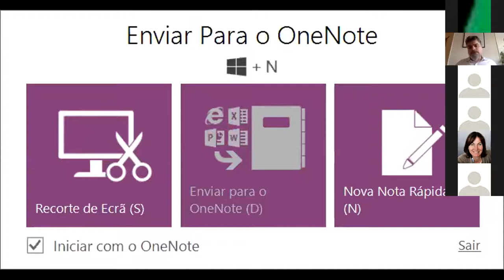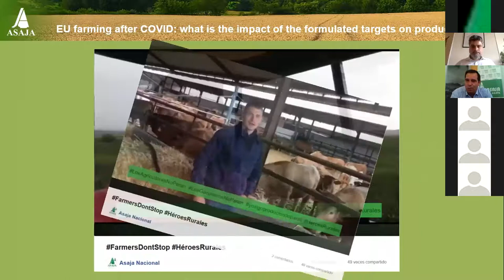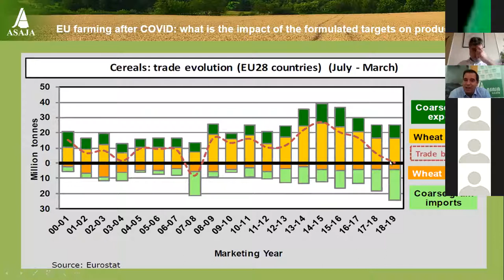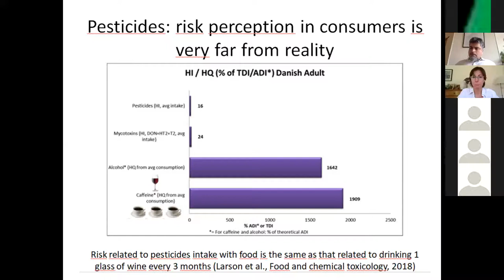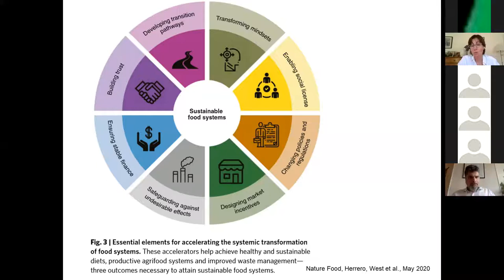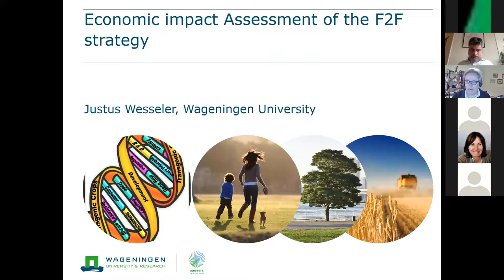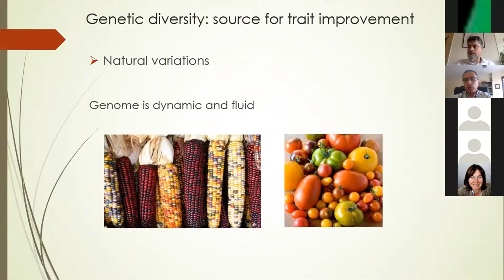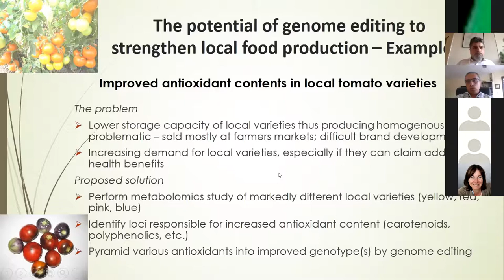FSN webinar “Farming, Science and the EU Farm to Fork and Biodiversity strategies”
In the in the first half of 2020, the European Commission adopted two related strategies: the Farm to Fork Strategy and the 2030 Biodiversity Strategy which aim to make EU food systems more sustainable while protecting and restoring Europe’s biodiversity.
The two strategies are now debated by the Member States, the European Parliament and stakeholders.

On 3 July 2020, the Farmers Scientists Network hosted the webinar “Farming, Science and the EU Farm to Fork and Biodiversity strategies”.

The webinar was attended by over 50 participants including farmers and farmers organisations, scientists, national and EU level organisations, and the private sector.